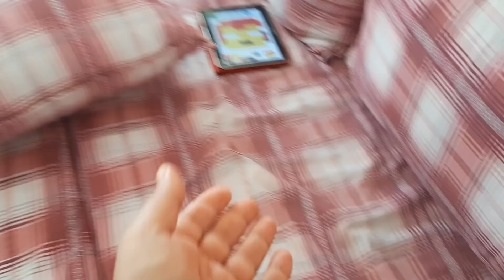Efe karpuz şeker istedi. Gerçek karpuz şeker buldu.